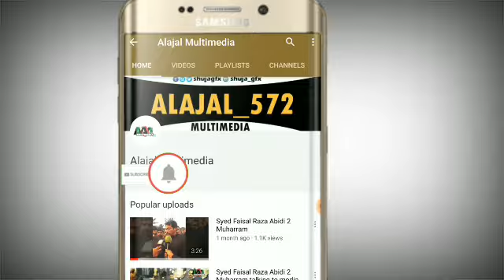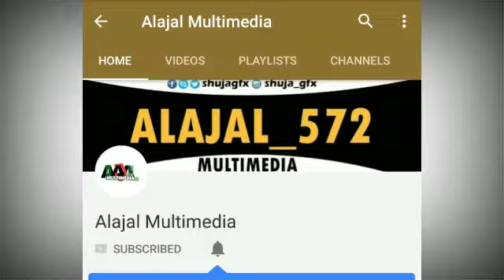1st Majils e Aza 24 Rajab sy 28 Rajab Tak shahadat Moula Imam Musa Kazim Slwt Alma Zafar Husain zafr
1st Majils e Aza 24 Rajab sy 28 Rajab Tak shahadat Moula Imam Musa Kazim Slwt Alma Zafar Husain zafr